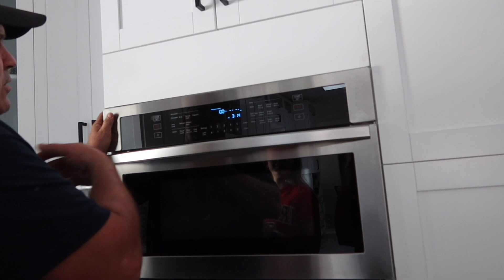WEIRD THINGS THAT HAPPENED AT MY SCHOOL / PACKING FOR VACATION | VLOG#1163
WEIRD THINGS THAT HAPPENED AT MY SCHOOL / PACKING FOR VACATION
PREPARING FOR MY FIRST TRIP WITH MY BOYFRIEND (He reacted to my eyelashes extensions ) | IT'S ME ALI

Canon Battery

Titanium Curling
Ghd Platinum+ Hair Straightener